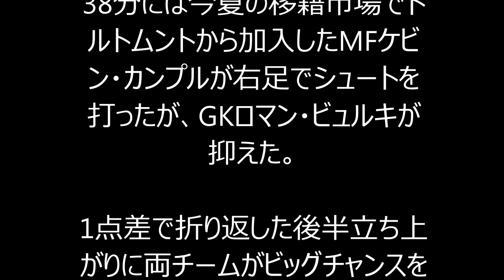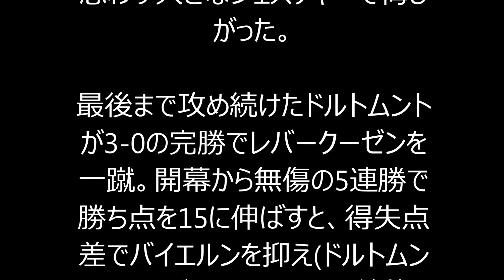香川、圧巻の1G1A!!右足アウトで今季公式戦5ゴール目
[9.20 ブンデスリーガ第5節 ドルトムント3-0レバークーゼン]

　ブンデスリーガは20日、第5節3日目を行い、MF香川真司の所属するドルトムントはホームでレバークーゼンと対戦し、3-0で快勝した。トップ下でフル出場した香川は前半19分の先制点をアシストすると、後半13分に自ら追加点。チームの開幕5連勝に大きく貢献した。

開幕4連勝中の勢いそのままに立ち上がりから攻勢に出るドルトムントは前半14分にMFヘンリク・ムヒタリアンがMFイルカイ・ギュンドガンとのワンツーから強烈な右足ミドルを放つ。同15分には香川のサイドチェンジからMFヨナス・ホフマンが右サイドを抜け出し、マイナスの折り返しを香川がワンタッチで落とすと、ギュンドガンが右足を振り抜いたが、ゴール左に外れた。

先制は前半19分。自陣深い位置で相手のスローインをDFマッツ・フンメルスが跳ね返すと、ハーフウェーライン手前から香川が倒れ込みながら左足で前線にロングフィードを送る。GKベルント・レノがゴールを空けて飛び出すが、目測を誤ってクリアし切れず、ホフマンが無人のゴールへ右足で流し込んだ。

香川は2試合ぶり今季3アシスト目となり、ドルトムントが先制に成功。レバークーゼンも直後の前半20分、MFハカン・チャルハノールのスルーパスにFWハビエル・エルナンデスが抜け出したが、右足アウトサイドで狙ったシュートは枠を捉え切れない。同38分には今夏の移籍市場でドルトムントから加入したMFケビン・カンプルが右足でシュートを打ったが、GKロマン・ビュルキが抑えた。

1点差で折り返した後半立ち上がりに両チームがビッグチャンスを迎える。ドルトムントは後半6分、MFユリアン・バイグルのスルーパスからFWピエール・エメリク・オーバメヤンがゴール前に抜け出すが、GKが1対1でセーブ。レバークーゼンも直後にエルナンデスが決定機を迎え、後方から押し倒されたようにも見えたが、主審の笛は鳴らなかった。

すると後半13分、ドルトムントは相手陣内でDFマティアス・ギンターがボールを奪い、右サイドに開いたホフマンにパス。縦に抜け出したホフマンがマイナスに入れたボールをギュンドガンが横につなぎ、ムヒタリアンのラストパスに香川が反応した。PA内右で受けると、競り合いながら右足アウトサイドでシュート。これがゴール右隅に吸い込まれ、待望の追加点を奪った。

香川のリーグ戦でのゴールは3試合ぶり今季2得点目で、ELプレーオフを含めると公式戦5ゴール目。後半19分にはホフマンに代わってMFアドナン・ヤヌザイがピッチに入った。同29分、ギンターが獲得したPKをオーバメヤンが決め、3-0。勝利を決定づけた。

後半31分、右サイドのスペースを突いたオーバメヤンがマイナスのクロス。ヤヌザイが滑り込みながら左足で合わせたが、クロスバーを大きく越えた。ヤヌザイの後ろでは香川がより良い体勢で待っていたが、ボールは届かず、思わず大きなジェスチャーで悔しがった。

最後まで攻め続けたドルトムントが3-0の完勝でレバークーゼンを一蹴。開幕から無傷の5連勝で勝ち点を15に伸ばすと、得失点差でバイエルンを抑え(ドルトムント+15、バイエルン+13)、首位をキープした。DFBポカール、ELを含めると、これで公式戦11戦11勝。トーマス・トゥヘル新監督を迎えたドルトムントの快進撃はまだまだ止まりそうにない。